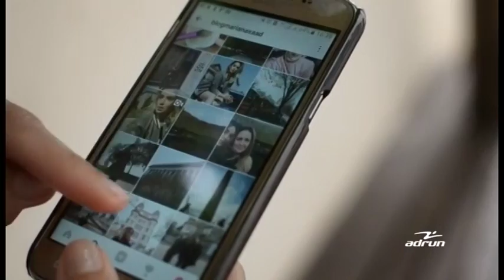Rosana Estequi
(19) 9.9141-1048